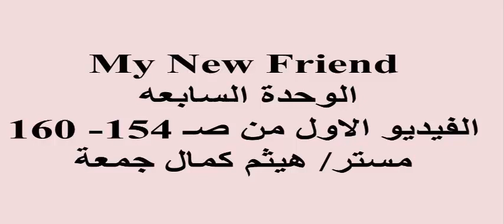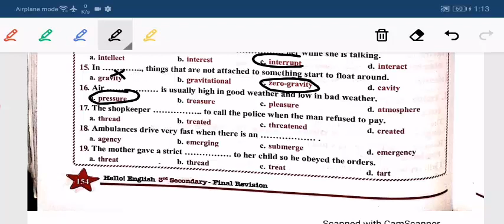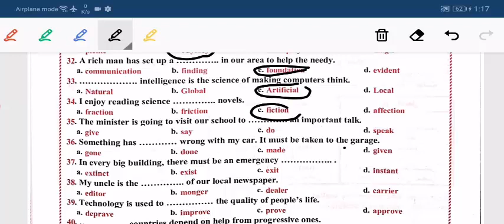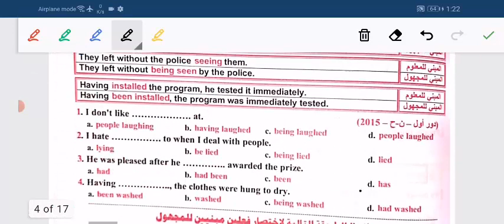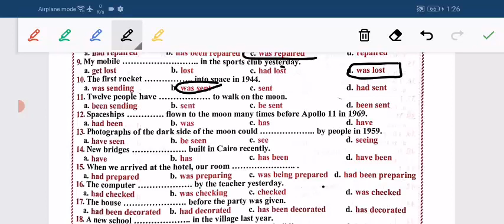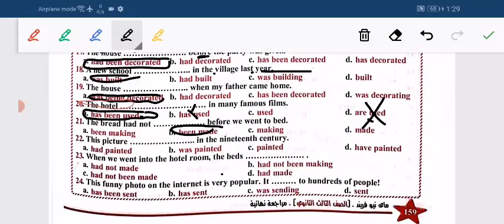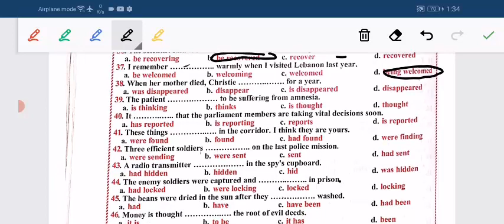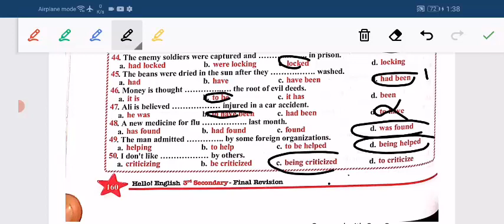ماي فريند المراجعة النهائية ٢٠٢١|الوحدة السابعة| الفيديو الاول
منهج اللغة الانجليزية كامل لطلاب الصف الثالث الثانوي ٢٠٢١
..  تجول بقناتي  لن تندم
فيديوهات_شرح_منهج اللغة الإنجليزية _الصف_الثالث_الثانوي#
جروب التليجرام (مجاني)
جروب تليجرام بنزل عليه اسئلة قوية جدا جدا
وامتحان كل يوم خميس .

سلسلة سريعة خفيفة مفيدة ان شاء الله.  فيديو الدقيقتين.. الباقه لازم تذاكر معانا.. ❤️

امتحانات جروب التليجرام وتحليلها الدقيق جدا..